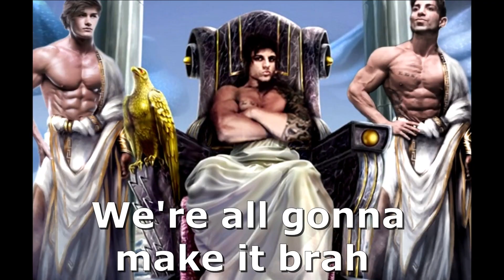Zyzz memes - She Knows What She’s Doing...